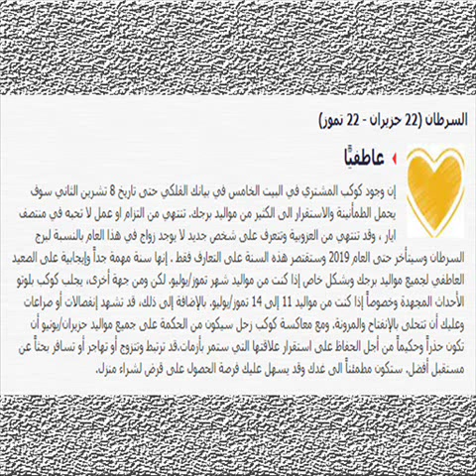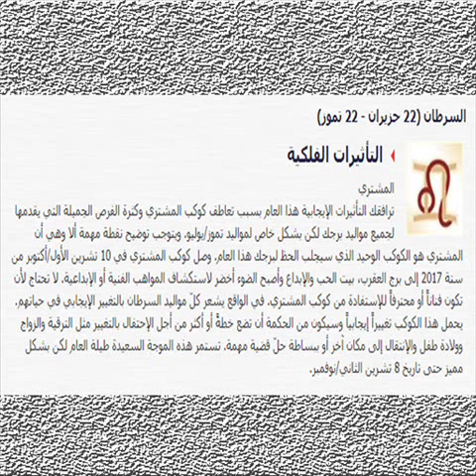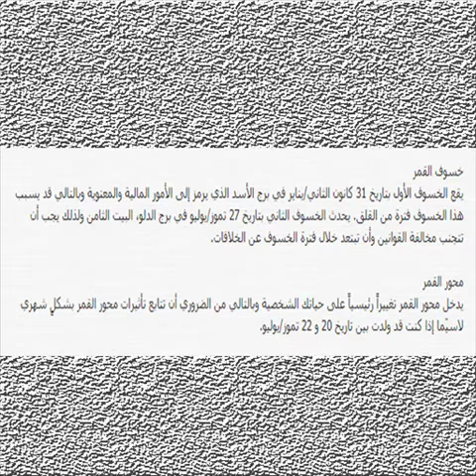توقعات الأبراج 2018 - برج السرطان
محمد صلاح ضد ميسي جول/ سرعه/ مهارات "